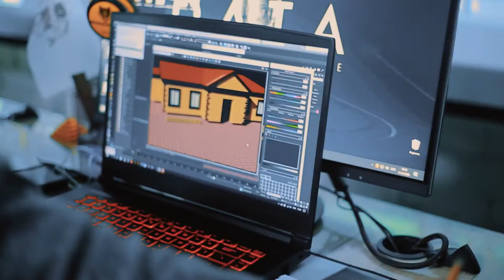" Inson eng avvalo fikrlashini o'zgartirishi kerak..." - Jahongir Abdullayev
O'ziga ishonchi baland, aniq maqsadli Jahongir "Arxitektura va dizayn" kursida o'qiydi. Uning boshqalarni ham oldingi intilishga yordam beradigan nutqini albatta tomosha qiling🚀!